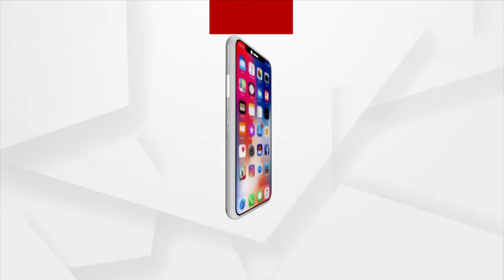Question 20 Gold Coin Winner | Argus Rath Yatra Quiz Contest